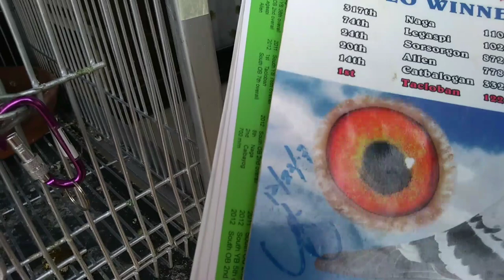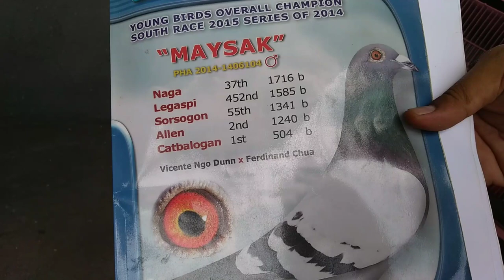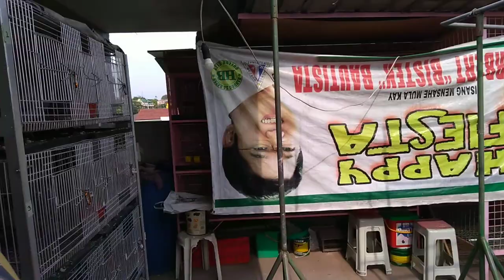1st Loft Visit natin (Titindi ng linyada) vlog #4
Champion to Champion pairing,ANDRESS ONG,GERRY SY,REY SO at JOSEPH YAP